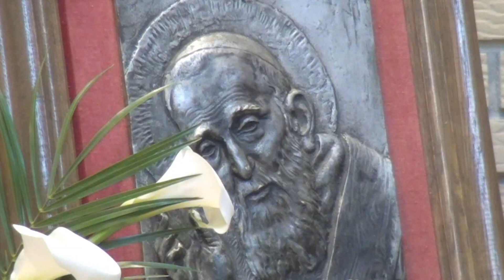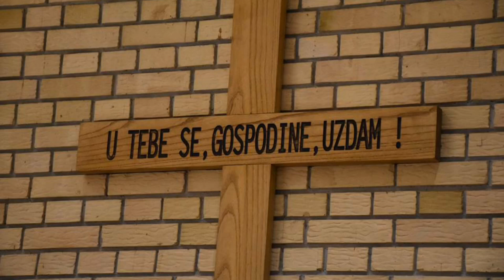Prijenos proslave blagdana sv. Leopolda Mandića u Požegi – 12. svibnja 2020.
U utorak 11. svibnja euharistijsko slavlje blagdana sv. Leopolda Mandića, zaštitnika istoimene župe u Požegi predvodio je požeški biskup msgr. Antun Škvorčević u zajedništvu sa svećenicima Požeškog dekanata.